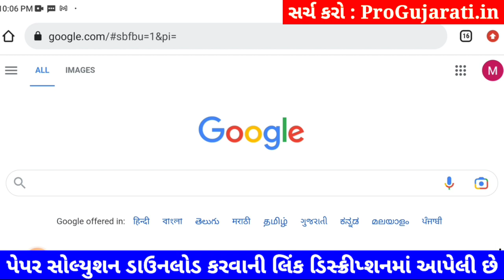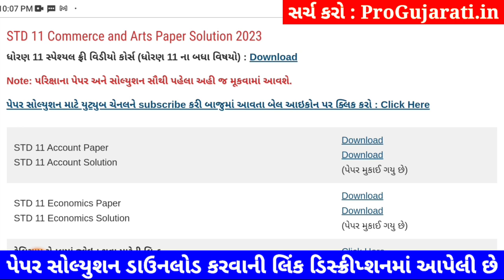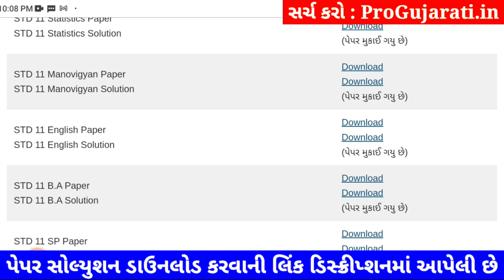STD 11 manovigyan paper solution 2023 80 marks, manovigyan paper solution 2023 std 11 manovigyan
STD 11 manovigyan paper solution 2023 80 marks, Dhoran 11 manovigyan paper solution 2023 varshik pariksha, std 11 varshik pariksha 2023 manovigyan paper solution, dhoran 11 manovigyan paper solution 2023 80 marks

dhoran 11 manovigyan nu paper,
dhoran 11 varshik pariksha 2023 manovigyan paper solution original,
varshik pariksha dhoran 11 manovigyan,
varshik pariksha dhoran 11 manovigyan 2023,
varshik pariksha manovigyan dhoran 11,